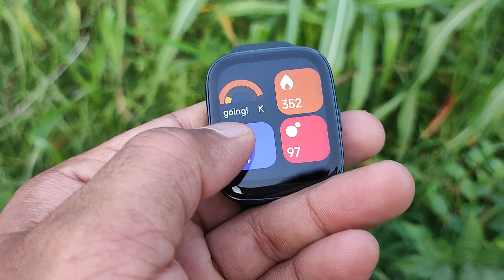Redmi Watch 3 Active Big Problems | Don't Buy REDMI WATCH 3 ACTIVE